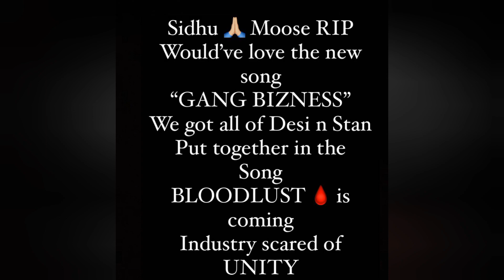Sidhu Moose Wala • Bloodlust • Mr. Caponee • Big Update